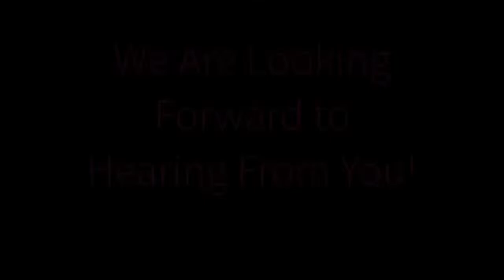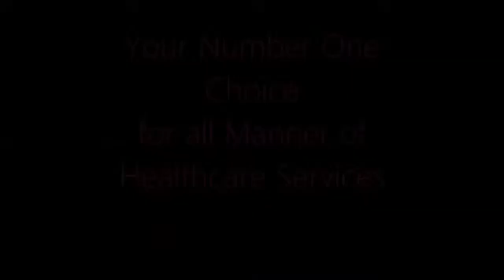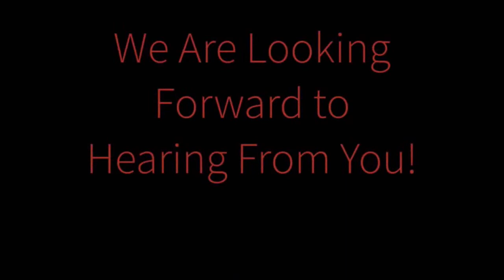Guest: Edgar Garcia